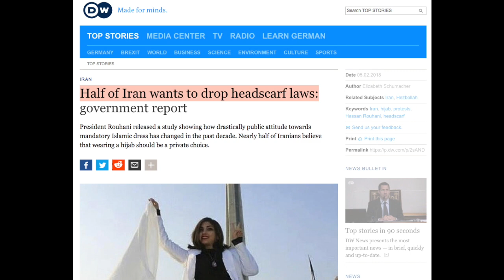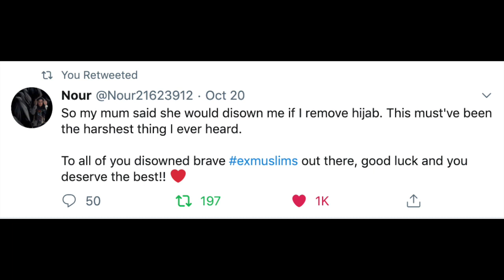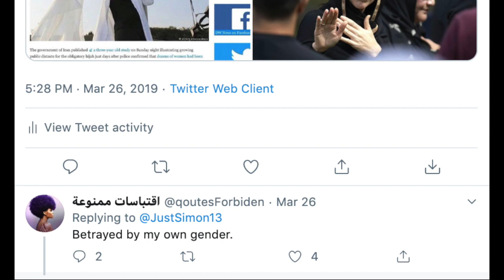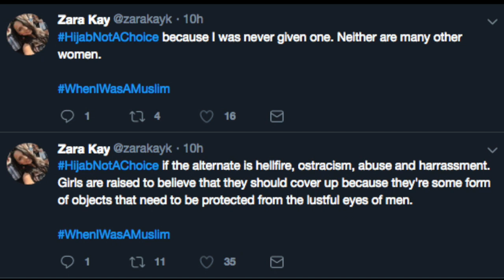Qatari EX-muslim: I don't want to wear the hijab, but I have to